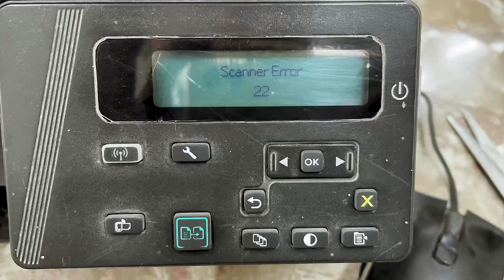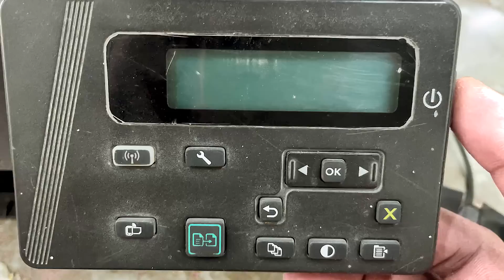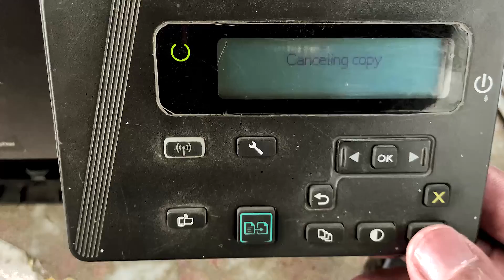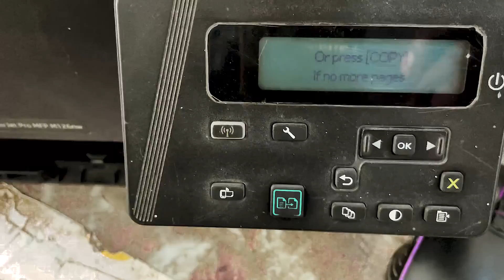HP MFP 126NW Printers Scanner Error 22 Solution | Calibrating... Error | Initializing Error Hindi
🔥 UPI       TWYT@ybl

Video By→
 🔥Wasim Akram

Time-Stamps:-
00:00​ Intro